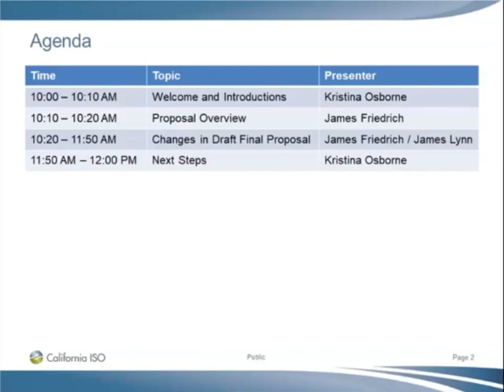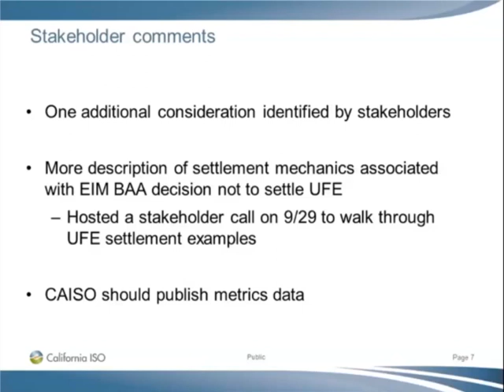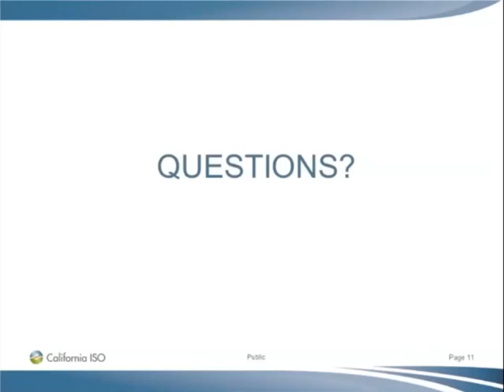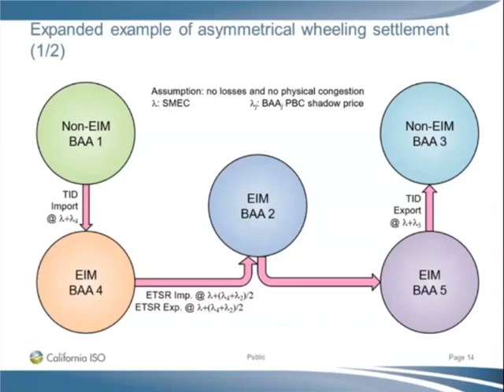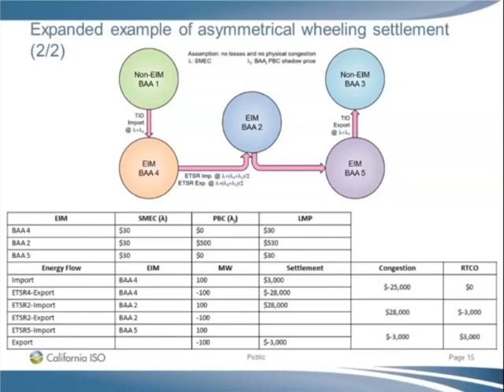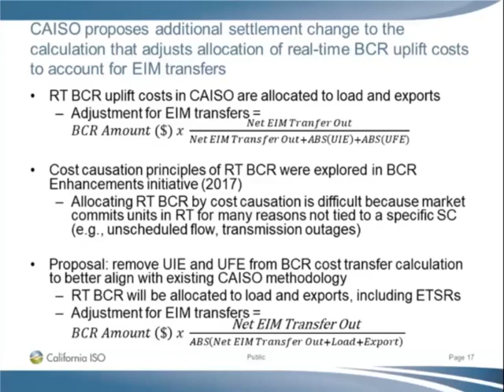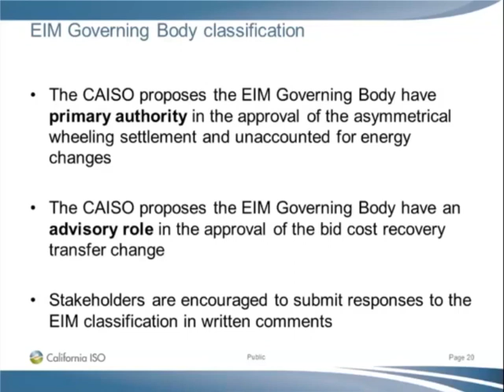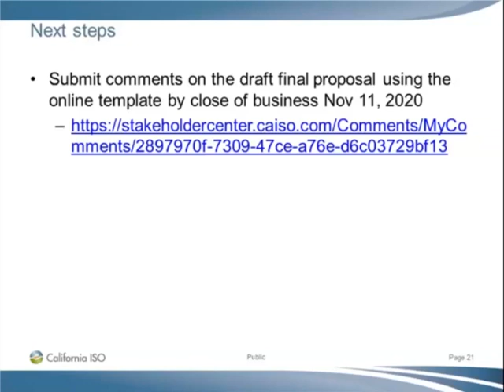Oct 28, 2020 - Real-Time Settlement Review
Recording of the California ISO Real-Time Settlement Review stakeholder initiative meeting on Oct 28, 2020